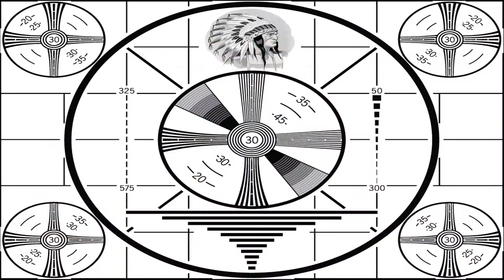Trailer for the Four Thirty in the Morning Show (Starring Dan Hodapp & Langan Kingsley) Series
When you tape a show at 4:30AM, sometimes things go wrong.
Starring Dan Hodapp & Langan Kingsley

Featuring:
Michael Antonucci
Max Ash
Dan Black
Shaun Diston
Aaron Glaser
Jenny Jaffe
Yoni Lotan
Jon Marballi
John Murray
Connor Ratliff
Andy Hartman

Written/Directed/Produced/Edited by
Aleks Arcabascio

Produced with invaluable help from
Andrew Soltys, Alan Aisenberg and Ilya Smelansky at Deverge, LLC

Assistant Director
Jos Diaz

Camera Operators
Adam Johnson
Tori McCarthy

DIT
Jerry Li

Sound Mixer
Matt Nussbaum

Set Photographer
Julia Wang

Special Thanks to Tiina and Frank Arcabascio